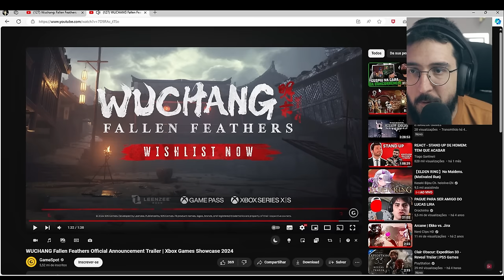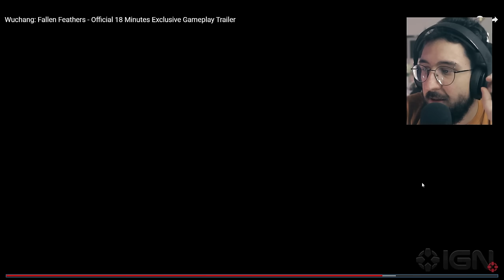Esse 'novo' jogo WUCHANG é um PLÁGIO dos jogos SOULS?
Eu ja tinha falado dele no passado e nem lembrava!

➤ PSN: hadessama94

00:00 O jogo agora
03:00 O plagio